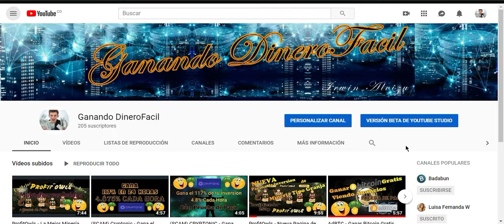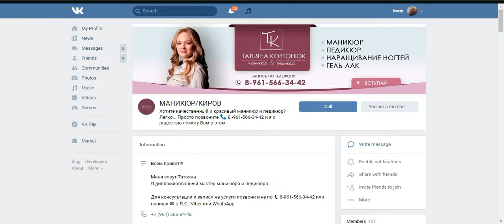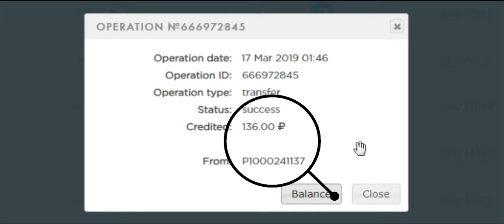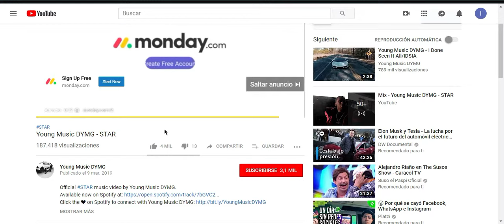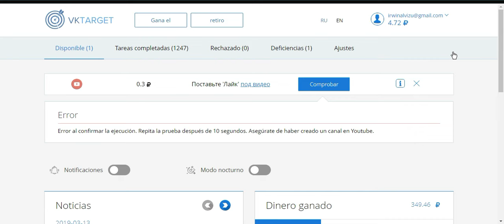VkTarget - Gana Rublos con tus Redes Sociales Fácilmente + Prueba de Pago